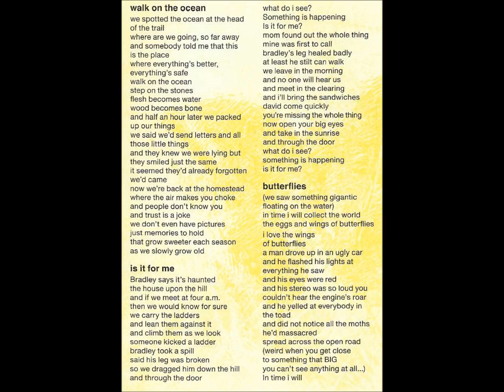Toad The Wet Sprocket - Is It For Me (1991)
A track from the group's 1991 LP "Fear."